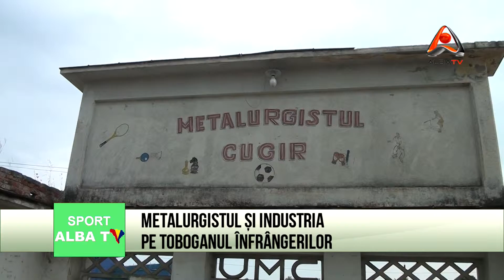METALURGISTUL SI INDUSTRIA PE TOBOGANIL INFRANGERILOR